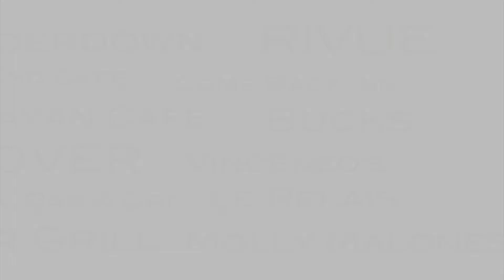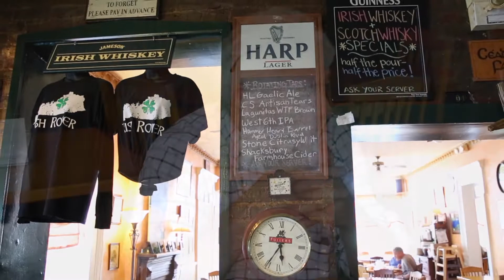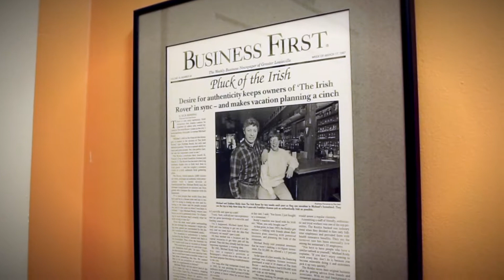Dishing with Louisville Originals - Ep 32: The Irish Rover “Neighborhood Restaurants”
Owner Michael Reidy "dishes" about neighborhood restaurants and customer satisfaction. Interview by Tom Burch.